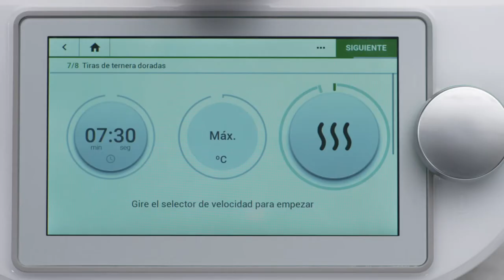Dorar con TM6- Thermomix Uruguay - Robot de Cocina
La función de dorar de Thermomix ofrece un control sin precedentes sobre la temperatura, dejando que los chefs cocinen con precisión y dando a los principiantes la confianza para asumir cualquier tarea en la cocina. Sensores integrados dentro del vaso regulan la temperatura al calor exacto que desea.

Con la función Dorar, se pueden calentar los alimentos a temperaturas precisas hasta 160 °C con un control cuidadoso mediante el selector de temperatura y la información presentada en la pantalla táctil. Cebollas doradas para un mejor sabor en tus platos o carnes, quedarán jugosas y sabrosas. Disponible sólo en cocina guiada.